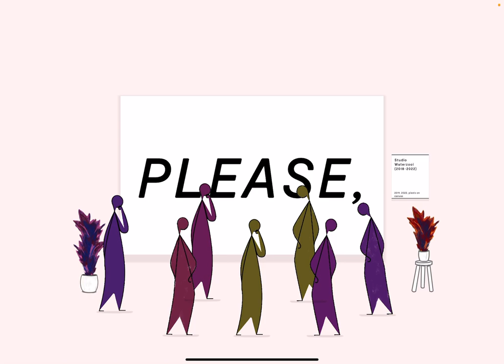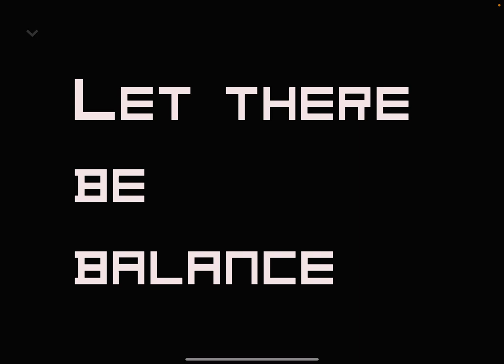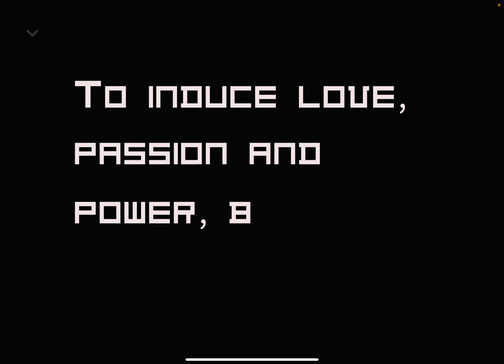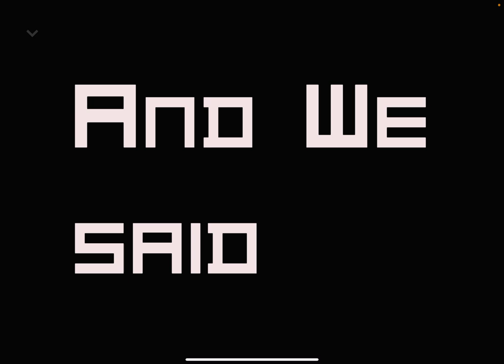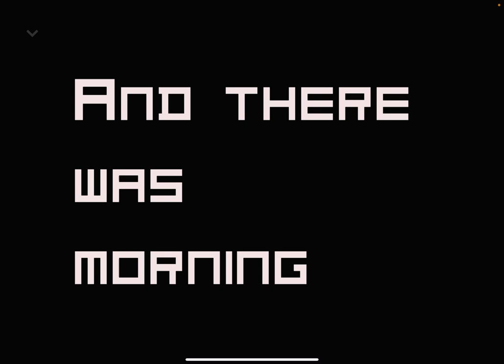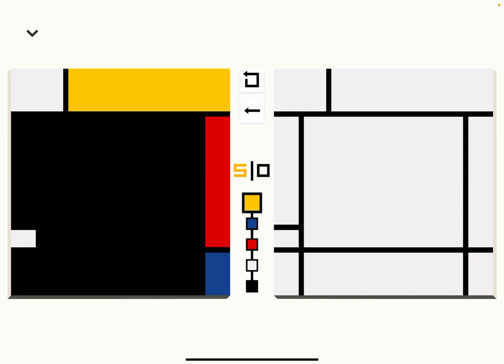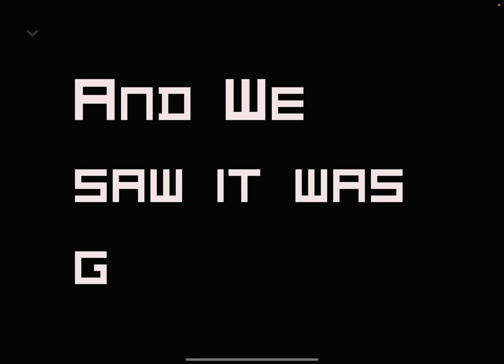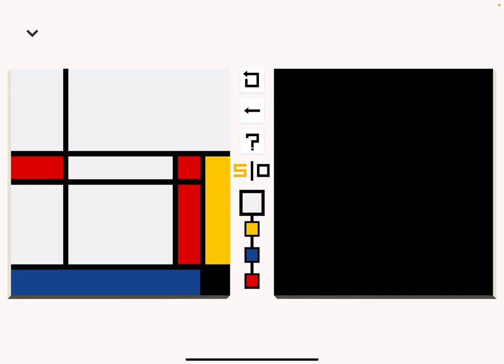Please, Touch the Artwork: iOS/Android Gameplay Walkthrough Part 1 (by Meynen Studio)